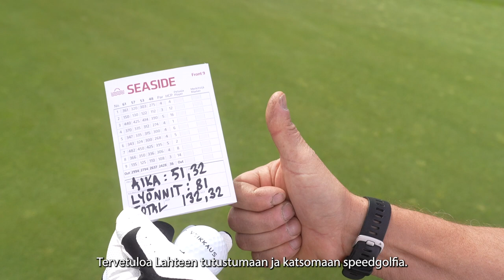Speedgolf | Veikkaus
Category
Sports